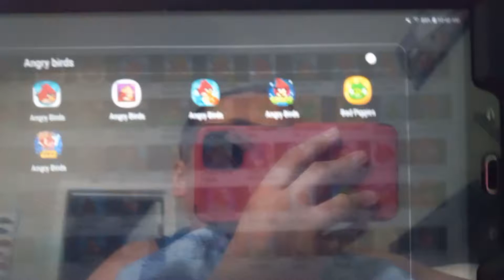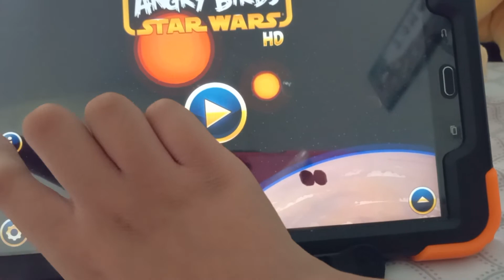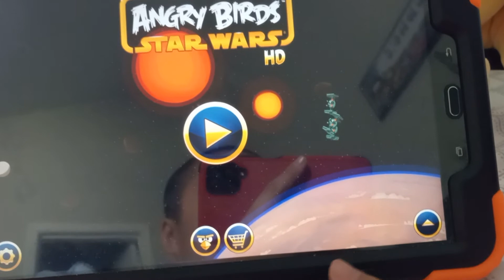angry birds star wars hd version 1.0.0